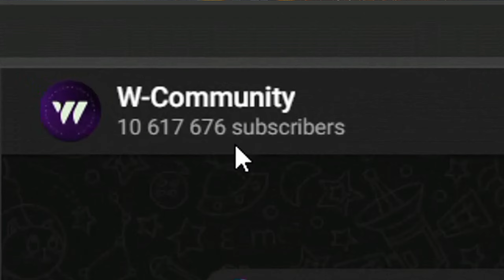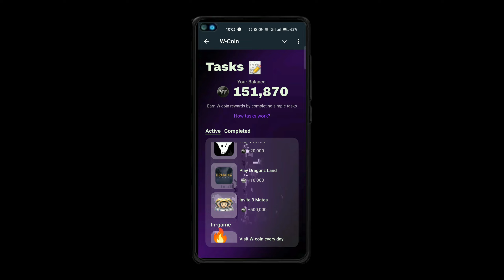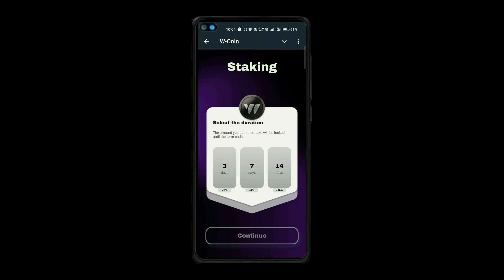W Coin Airdrop | W coin listing Date | w Coin withdrawal | New Airdrop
w coin airdrop
  w coin airdrop date
  w coin airdrop listing date
  w coin airdrop withdrawal
  w coin airdrop update
  w coin ai
  w coin airdrop tamil
  w coin airdrop listing
  w coin airdrop malayalam
  w coin autobot
  w coin ancient skin
  w coin all details
  w coin account create
  w coin app
  w coin blockchain select
  w coin blockchain
  w coin bot
  w coin bot not working
  w coin binance
  w coin booster
  w coin bot telegram
  w coin boost
  w coin blockchain change
  w coin best blockchain
  w coin bot link
  w coin bot update
  w coin buy
  w coin by shams tabrez
  w coin connect wallet
  w coin combo today
  w coin combo
  w coin connect trust wallet
  w coin code
  w coin contest
  w coin crypto
  w coin contest application
  w coin connect wallet not  available
  w coin claim
  w coin connect
  w coin connect wallet malayalam
  w coin collaboration
  w coin crypto notes
  w coin daily combo
  w coin don't play with time mate
  w coin don't play with time date  problem
  w coin details
  w coin dashboard
  w coin download link
  w coin download
  w coin daily combo today
  w coin date
  w coin dot
  w coin daily quest
  w coin daily
  w coin don't play with time
  w coin daily code
  w coin earn
  w coin expected price
  w coin exchange
  w coin expert team
  w coin experts
  w coin event
  w coin error
  w coin er kaj ki
  w coin ethiopia
  w coin e kivabe kaj korbo
  w coin on trust wallet
  w coin on trust wallet connect
  w coin espafiol
  w coin fake or real
  w coin full details
  w coin full overview how to earn  from w coin imroztricks
  w coin future
  w coin free
  w coin full guide
  w-coin collaboration form
  w coin mining fake or real
  w coin mining free
  w coin invite friends
  w-coin collaboration from
  w coin real or fake bangla
  wifi coin
  w coin real hai ya fake
  w coin game
  w coin glitch
  w coin kab launch hoga
  w coin how to connect wallet
  w coin how to withdraw
  w coin how to play
  w coin how to use
  w coin how to connect trust  wallet
  w coin hack
  w I'in hindi
  w coin how to work
  w coin how to start
  w coin how to earn
  w coin how to connect ton wallet
  w coin hausa
  w coin haqida
  w coin haqida malumot
  w coin is real or fake
  w coin information
  w coin in malayalam
  w coin in telugu
  w coin in tamil
  w coin in hindi
  w coin in telegram
  w coin in binance
  w coin increase trick
  w coin in trust wallet
  w coin invite problem

  w coin kaise start kare
  w coin kaise khele
  w coin kyc
  w coin kab list hoga
  w coin ko trust wallet se kaise  connect kare
  w coin kivabe use korbo
  w coin ko withdrawal kaise kare
  w coin ko wallet connect kaise  karen
  w coin kaise kare
  w coin ko kaise use karte hain
  w coin kya h
  w coin ka new update
  w coin listing date
  w coin listing
  w coin listing date tamil
  w coin launch date
  w coin listing date malayalam
  w coin launch
  w coin listing update
  w coin latest news
  w coin link
  w coin listing date today
  w coin listing date price
  w coin latest update
  w coin launch on binance
  w coin listing date telugu
  w coin mining
  w coin malayalam
  w coin multiplier work
  w coin multiplier
  w coin mining malayalam
  w coin multiplier use
  w coin mining wallet connect
  w coin mining update
  w coin mining withdrawal
  w coin mining real or fake
  w coin mining new update
  w coin me multiplier kya hai
  w coin me withdrawal kaise kare
  w coin mining app
  w coin new update
  w coin new update today
  w coin not working
  w coin news today
  w coin news
  w coin new task
  w coin new quest
  w coin nft
  w coin new listing
  w coin new video
  w coin new update bangla
  w coin new update hindi
  w coin new update malayalam
  w coin new combo
  w coin open problem
  w coin on telegram
  w coin open
  w coin on binance
  w coin official
  wcoin worker
  w coin real or fake
  spider with coin on back
  cat with coin on paw
  new coins on binance
  w coin price prediction
  w coin price
  w coin price prediction hindi
  w coin problem
  w coin price prediction today
  w coin price prediction tamil
  w coin participate
  w coin pre listing
  w coin price prediction 2025
  w coin project
  w coin pre listing airdrop
  w coin prediction
  w coin payment
  w coin payment proof